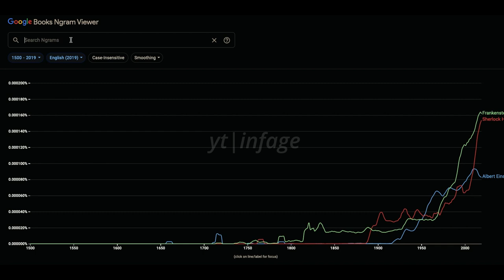Virtual Reality - Google Books Ngram Viewer Meme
What do you think about metaverse, did you experienced that?
vrchat,
vr 360,
vr games,
vr video,
vr fails,
vr funny moments,
vr roller coaster,
vroom vroom,
vr headset,
vr among us,
vr attack on titan,
vr arcade,
vr anime game,
vr art,
vr accessories,
vr avatar,
vr accounting,
a vritet pafajsia,
a vritet pafajsia me tekst,
a vritet pafajsia cover,
a vritet pafajsia karaoke,
a vr headset,
a vritet pafajsia leonora jakupi,
a vr game,
a vr set,
vr bar fight,
vr boxing,
vr beat saber,
vr basketball,
vr baseball,
vr boneworks,
vr battle royale,
vr blades and sorcery,
b varsity bomber with leather look sleeves,
b vardhan,
b variable,
b varsity jacket,
b variety always,
be verb,
b varun,
b varghese,
vr chat room,
vr comedy,
vr concert,
vr cooking simulator,
vr call of duty,
vr central,
vr combat,
c vrai,
cvr,
c vrai 3aychin le meme cas,
c vrai netwahchek,
c vrai zhar ma3andich,
c vrai nabhi talach,
vr driving,
vr dance,
vr driving simulator,
vr dinosaurs,
vr drone,
vr dodgeball,
dvrst dream space,
dvrst close eyes 1 hour,
dvrst close eyes bass boosted,
dvrst close eyes remix,
vr eddie,
vr experience,
vr elevator,
vr escape room,
vr experience 360,
vr exercise,
vr eddie horror,
vr exploiting roblox,
e vrava,
e vroom,
e vrare,
e brave,
e vremea ta,
e vrbo,
vr football,
vr funny,
vr full body tracking,
vr fortnite,
vr fnaf,
vr fnf,
بورق,
vrchat f-35,
vr f 18 flight,
vrchat f-14,
vr f-16,
brian f,
vrchat f,
vrs f 18 superbug,
vr gameplay,
vr games oculus quest 2,
vr golf,
vr gorilla tag,
vr gloves,
vr gta,
vr glasses,
vr horror,
vr hands,
vr horror game,
vr headset videos,
vr headset review,
vr horror with the boys,
vr hands roblox,
اورق,
vr in roblox,
vr iron man,
vr it,
vr island,
vr interview,
vr in minecraft,
vr job simulator,
vr john wick,
vr kings,
vr kids,
vr kids videos,
vr kermit full body tracking,
vr kpop,
vr karbala,
vr kidnapped,
vr kung fu,
vr lolathon,
vr lightsaber,
vr lightsaber game,
vr live,
vr lightsaber duel,
vr laptop,
vr live stream,
vr like a mexican,
vr minecraft,
vr movies,
vr music,
vr music video,
vr monkey tag,
vr memes,
vr mmorpg,
vr moments,
vr news,
vr naruto game,
vr nature,
metaverse facebook,
metaverse crypto,
metaverse explained,
metaverse commercial,
metaverse real estate,
metaverse pro,
metaverse gameplay,
metaverse trailer,
metaverse ad,
metaverse announcement,
metaverse avatar,
metaverse add,
metaverse altcoins,
metaverse app,
metaverse and nft,
metaverse announcement video,
a metaverse wolf,
creating a metaverse,
making a metaverse,
create a metaverse avatar,
coding a metaverse,
become a metaverse developer,
a lux metaverse,
become a metaverse creator,
metaverse black mirror,
metaverse blu,
metaverse buy land,
metaverse business,
metaverse bible,
metaverse bad,
metaverse business opportunities,
metaverse blockchain,
justin b metaverse,
metaverse coins,
metaverse conspiracy,
metaverse champions,
metaverse concert,
metaverse cody ko,
metaverse c,
metaverse c'est quoi,
metaverse demo,
metaverse decentraland,
metaverse danger,
metaverse development,
metaverse dystopia,
metaverse demo video,
metaverse demonstration,
metaverse digital real estate,
metaverse etf,
metaverse example,
metaverse español,
metaverse etp,
metaverse elon musk,
metaverse experience,
metaverse education,
metaverse e commerce,
wall e metaverse,
ce e metaverse,
o que e metaverse,
metaverse e nasıl girilir,
metaverse facebook trailer,
metaverse facebook mark zuckerberg,
metaverse for honor,
metaverse future,
metaverse facebook español,
metaverse full video,
metaverse festival,
metaverse f,
metaverse games,
metaverse glasses,
metaverse gloves,
metaverse gta,
metaverse games crypto,
metaverse garyvee,
metaverse guy,
g shock metaverse,
gbots metaverse,
metaverse how to invest,
metaverse highlights,
metaverse headset,
metaverse hologram,
metaverse healthcare,
metaverse how to make money,
metaverse horizon,
metaverse how to buy,
metaverse investing,
metaverse index,
metaverse interview,
metaverse is bad,
metaverse iceland,
metaverse introduction,
metaverse is scary,
metaverse in 11 minutes,
i hate metaverse,
i tried metaverse,
iceland metaverse,
i tried staking metaverse,
metaverse joe rogan,
metaverse jobs,
metaverse justin bieber,
metaverse jungle,
metaverse job opportunities,
metaverse joke,
metaverse jackie aina,
metaverse jesus,
metaverse keynote,
metaverse keeper,
metaverse khaby,
metaverse khmer,
metaverse kevin,
metaverse ki,
metaverse korea,
metaverse keeper gameplay,
metaverse land,
metaverse land for sale,
metaverse live,
metaverse launch,
metaverse land price,
metaverse logo,
metaverse learning,
metaverse launch date,
les metaverses l'opportunité,
metaverse mark zuckerberg,
metaverse meme,
metaverse microsoft,
metaverse music,
metaverse movies,
metaverse mark zuckerberg interview,
metaverse mark,
metaverse mrwhosetheboss,
metaverse nft,
metaverse news,
metaverse nedir,
metaverse nomads,
metaverse nvidia,
metaverse nft game,
metaverse nike,
metaverse nft index,
metaverse oculus,